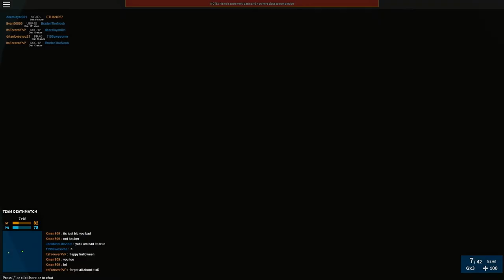Roblox: Phantom Forces [Updated] - Let's Play Ep2 - I LOVE THIS GAME!